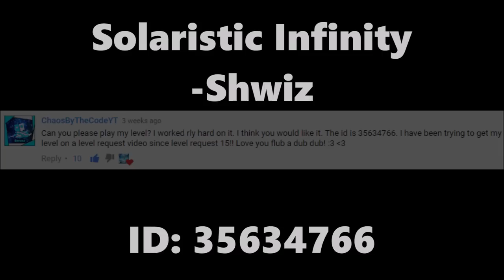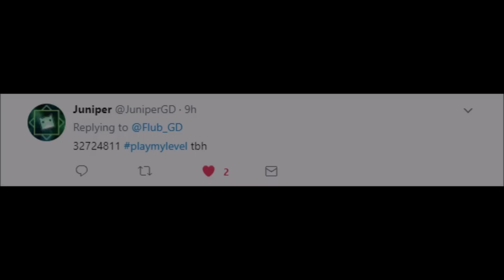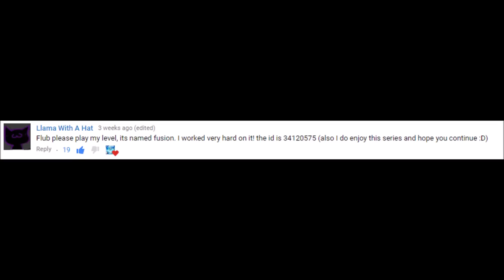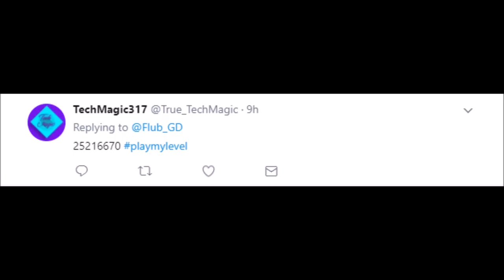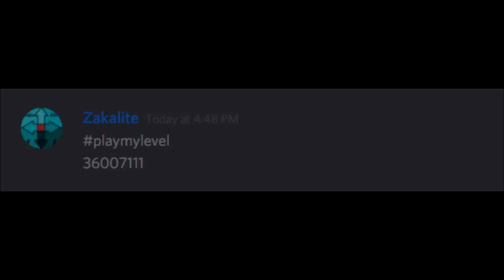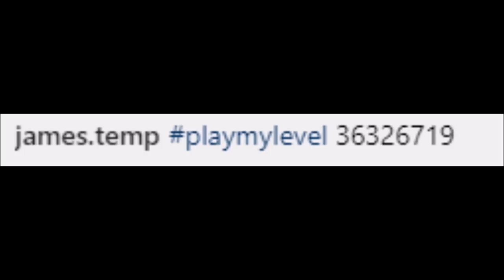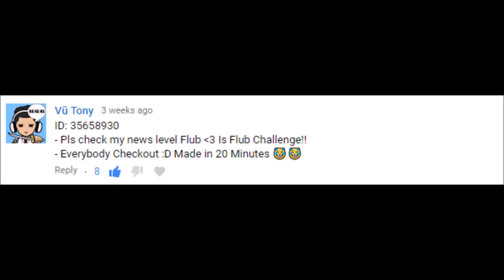THE BIGGEST FLUKE EVER - Level Request #38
-GIVE SOME LOVE TO THE LEVELS I PLAYED IN THE VIDEO!-
1. Solaristic Infinity - Shwiz (35634766)
2. My Masterpiece - Juniper (32724811)
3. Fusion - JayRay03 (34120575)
4. Water Drops - TechMagic (25216670)
5. Green Challenge - Zakal1te (36007111)
6. Sandy - 11up (36326719)
7. Flub Challenge - HelloVietNam (35658930)